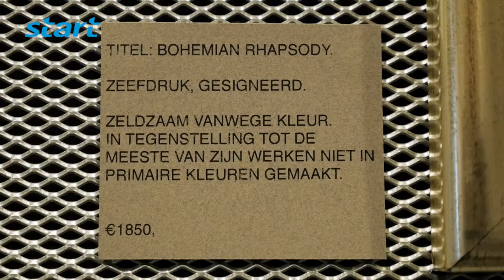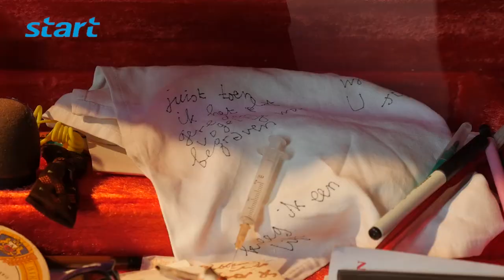Herman Brood hommage in Poppodium Volt, Sittard